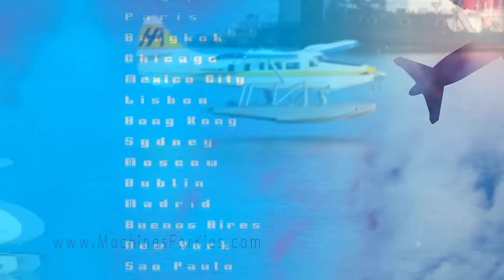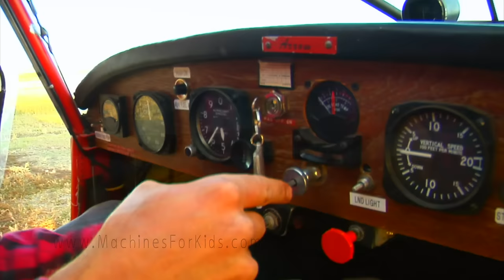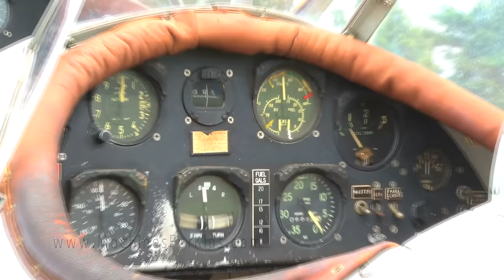Airplanes for Kids on the Runway and in the Air | Planes for Children | Videos for Preschoolers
Airplanes fly in the air and taxi on the runway. This fun machines for kids video for Kids will show them many types of planes and aircraft! Small airplanes and large this Planes for children video and the music will keep them loving airplanes! This isn't your Disney planes video, this is real planes! Your preschooler will see inside a airplane cockpit as well as some more parts of the airplane. See Airplanes landing and flying! At MFK Machines for Kids we are here to make videos of Machines for toddlers. for more videos like this Airplanes for Kids video!